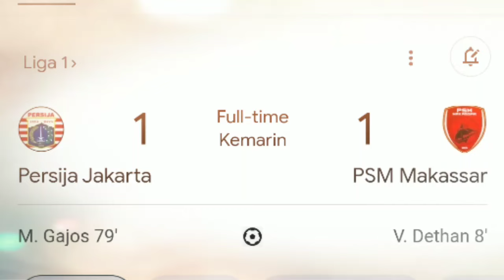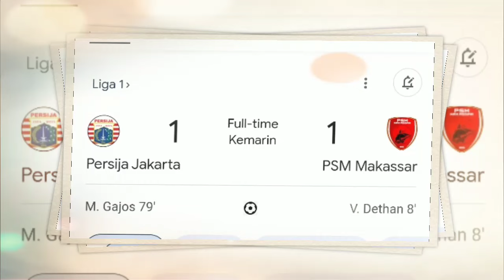MENGERIKAN‼️ LINE UP PERSIJA VS PSIS SEMARANG - BRI LIGA 1 PEKAN KE 8 - PERSIJA VS PSIS